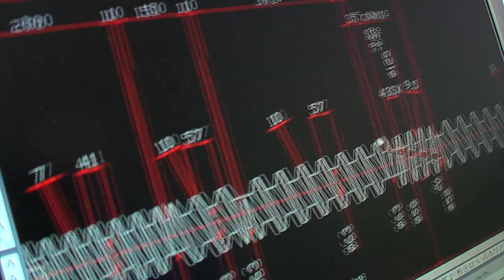Viti Biviti e Cilindri per Estrusione Plastica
TECNOVITI, fondata nel 1985, progetta, costruisce e rigenera viti e biviti per l’estrusione delle materie plastiche, continuamente in evoluzione con tecnologie e competenze per poter soddisfare al meglio le esigenti richieste del mercato. Oggi TECNOVITI è considerata una realtà completa e all’avanguardia, grazie alla costante ricerca di crescita, e alla dedizione del figlio Stefano, che da ormai 10 anni affianca il padre portando così TECNOVITI ad un livello tecnologicamente avanzato, con l’inserimento di nuove macchine a controllo numerico e personale sempre più preparato e competente, tutto questo per ottenere un continuo miglioramento dello standard qualitativo. TECNOVITI, con il suo organico di oltre 20 dipendenti, è oggi una tra le maggiori aziende specializzate nella costruzione di viti e cilindri per estrusione delle materie plastiche, è apprezzata e conosciuta a livello nazionale per la qualità del prodotto, professionalità e la puntualità nelle consegne concordate con i Clienti.